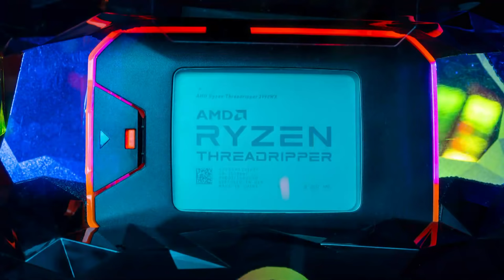Newegg Now Episode 38: Threadripper 2nd Gen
8:09 - AMD Threadripper 2nd Gen
38:41 - Retro Gaming
1:00:36 - Mega Man X!

This week we have special guest James Prior, Sr. Product Manager of the 2nd Gen AMD Threadripper, who’ll give us all the juicy details of the beastly CPU! Trisha and JC will also be discussing the state of retro gaming, and finishing up with some Mega Man X, all while showing off incredible tech deals you won’t find anywhere else.